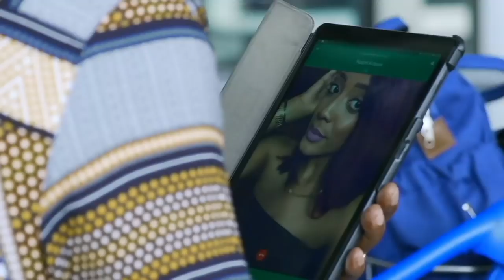Mauritius is Ahee! – Papa Penny Ahee! | Mzansi Magic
It's a Mauritius takeover as Papa Penny takes his wife and children to the beautiful Indian Ocean island.